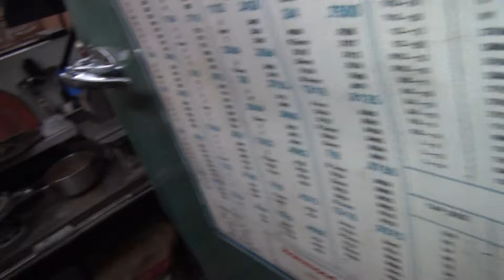#106 1962 see the crap i buy on ebay 1954-62 panhead 4-fin cam cover butt ugly harley tatro machine